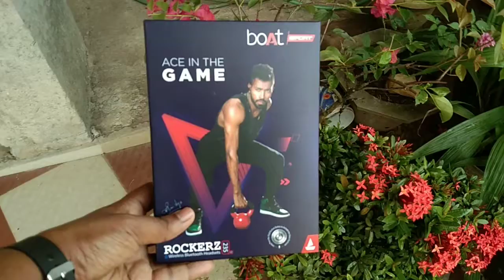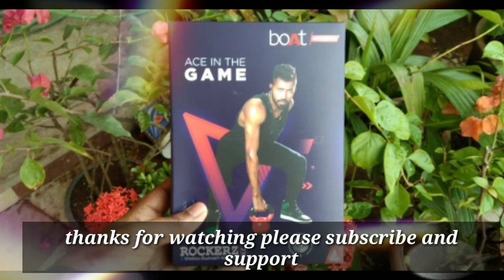Boat Rockerz 235V2 Unboxing ചുമ്മാ തീ🔥 Bluetooth Headphone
review of boatrokers 235v2
boat Rockerz 255v2